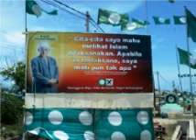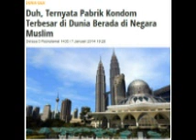KULIAH MTAQWA TG HHADI - TAFSIR - DALAM HUKUMAN QISYAS ADA JAMINAN HIDUP DARIPADA ALLAH SWT